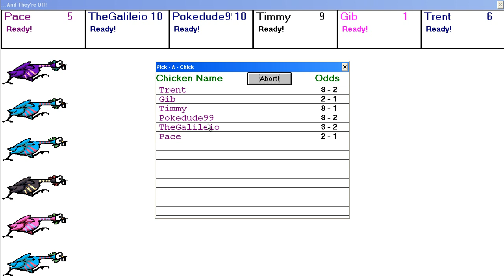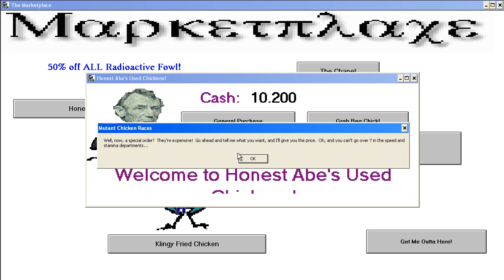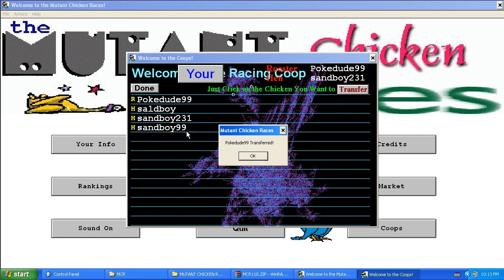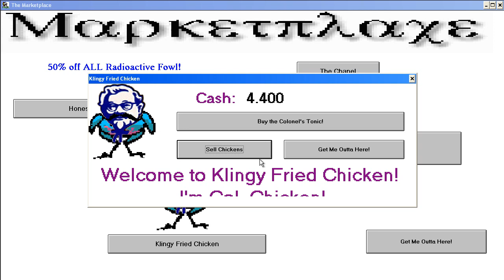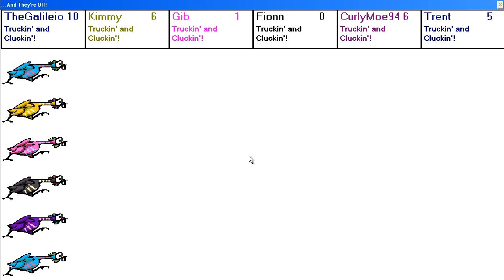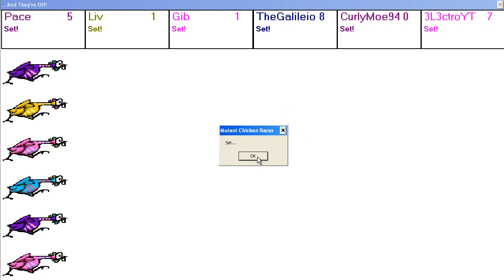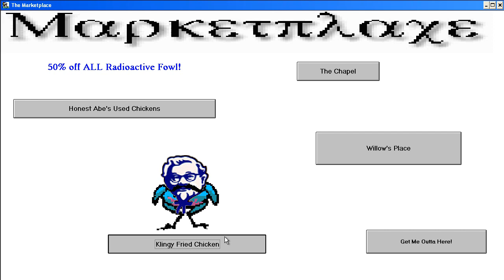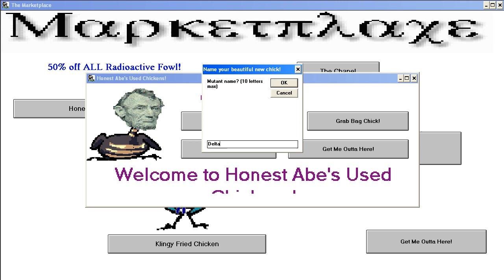Let's Play: Mutant Chicken Races (P13) HD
I'm doing a narrated let's play for Mutant Chicken Races.  Part 13. Full HD Quality.